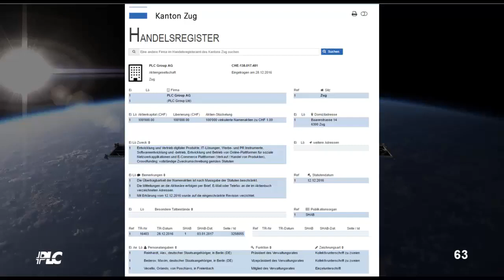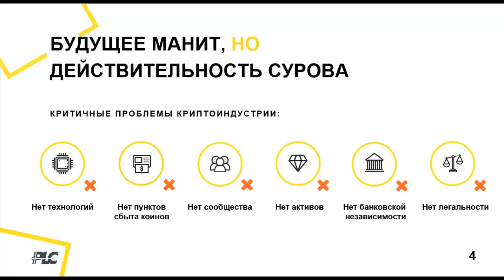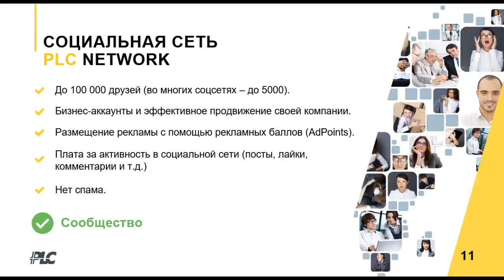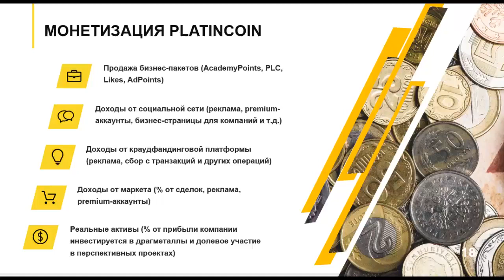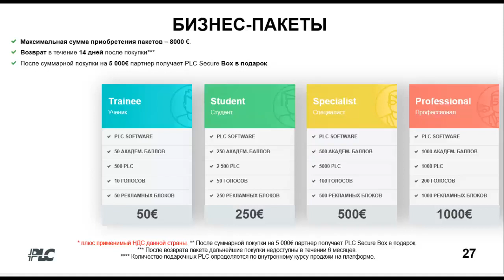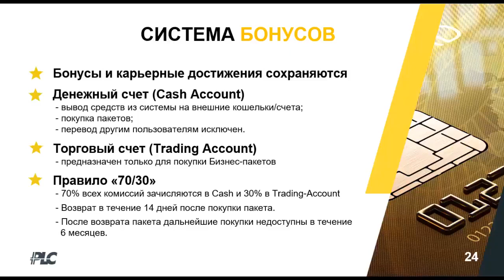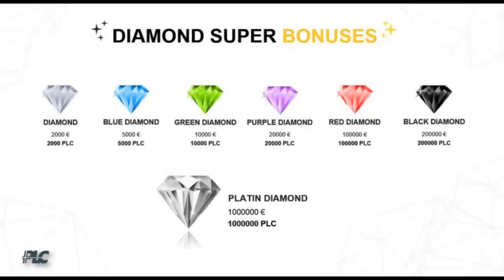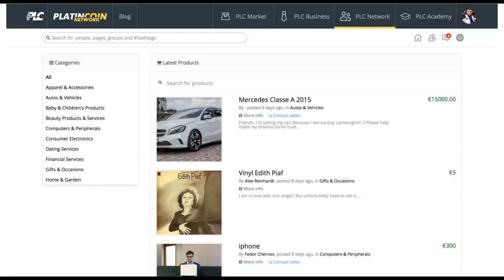Platincoin RU от Марины 27 11 17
1. PLC Group AG Алекс Райнхардт